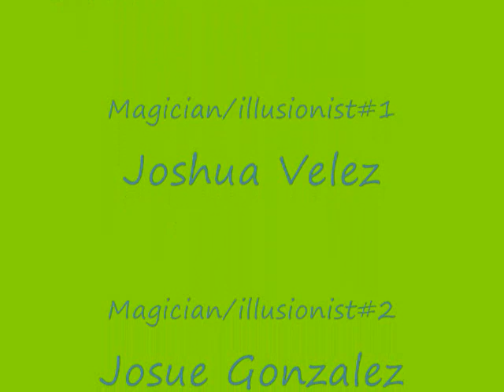Criss Angels Chair Vanish By: M&m Brothers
Better Than Ever!